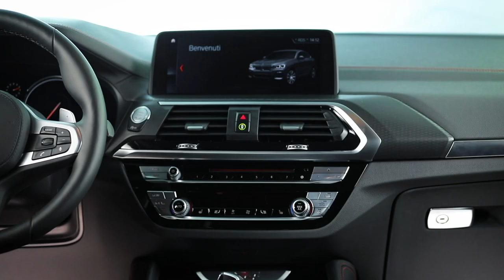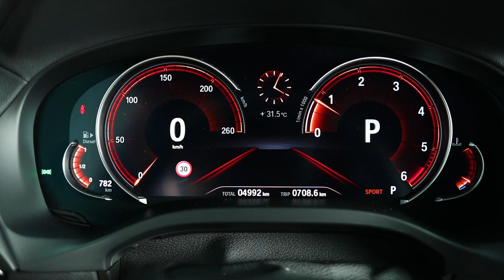2019 NEW BMW X4 - Driving Scenes Video Debut